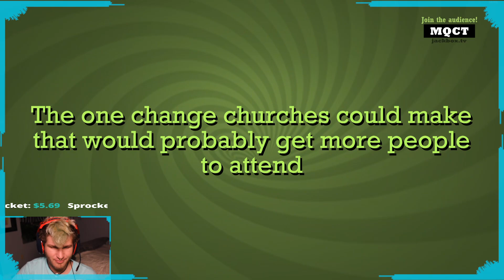Stream clip: Ohio?